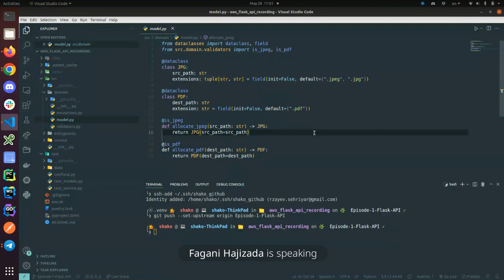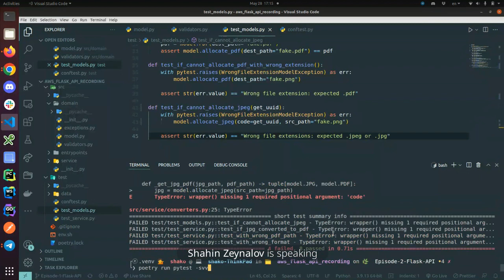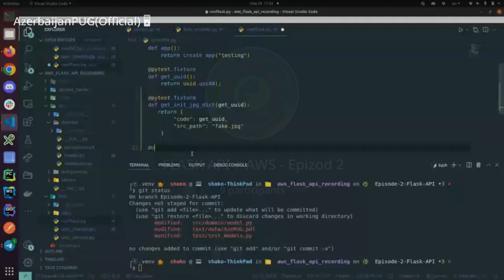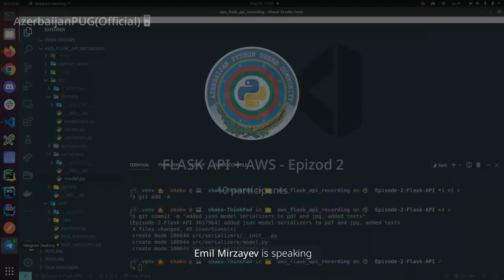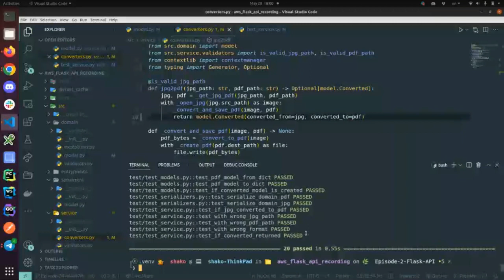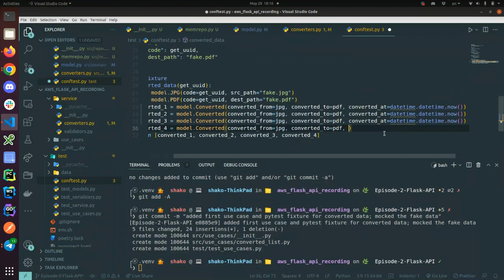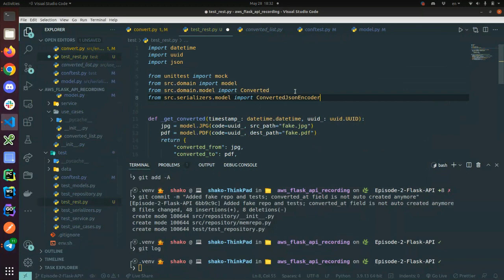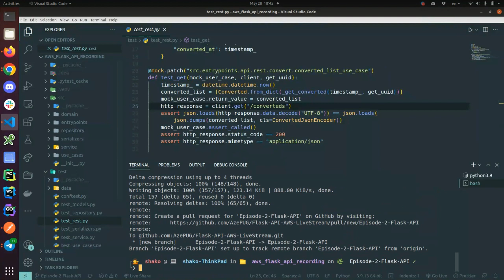Flask API AWS LiveStream - Episode 2